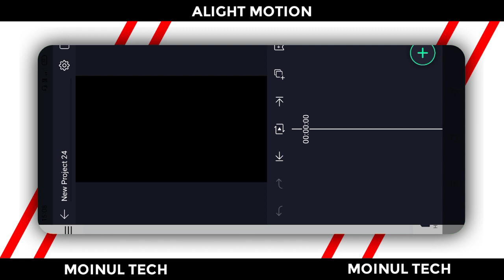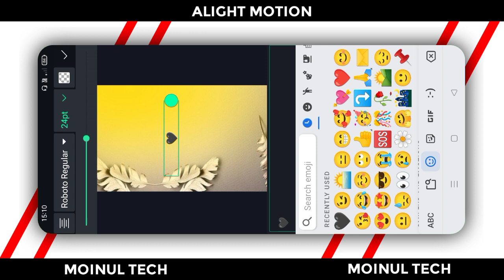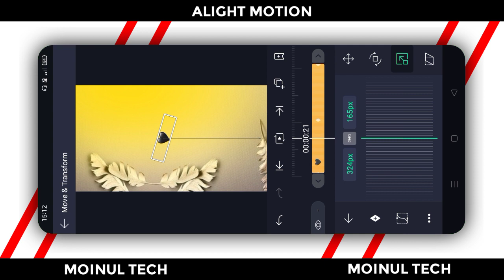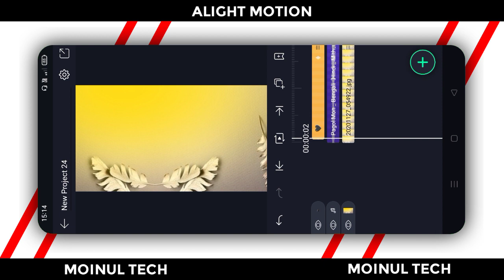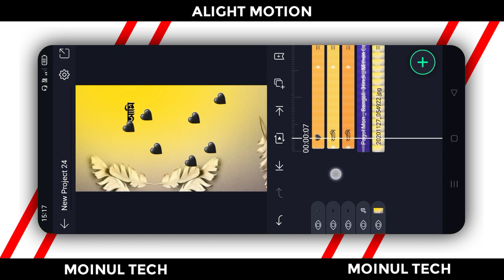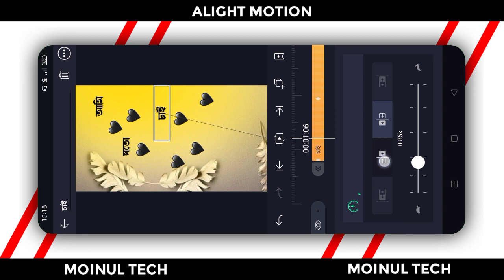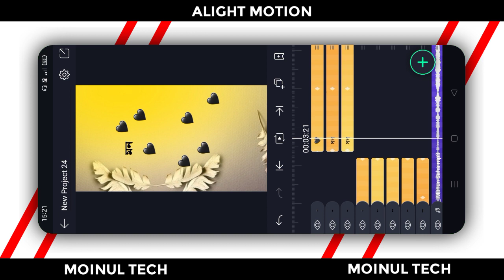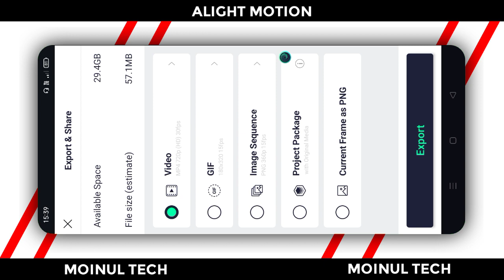How to Make Black Heart Lyrics Status Video With Alight Motion | Alight Motion Video Editing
📌 Project XML file :-